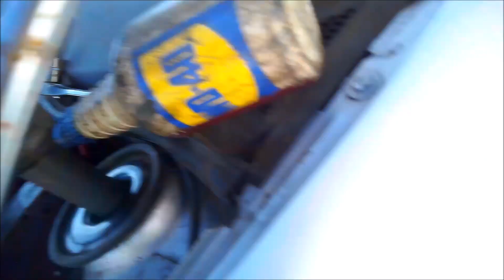Astra G MK4 Replacing Bilstein B14 Coilovers with B6 Struts